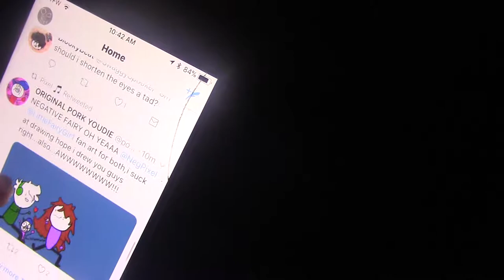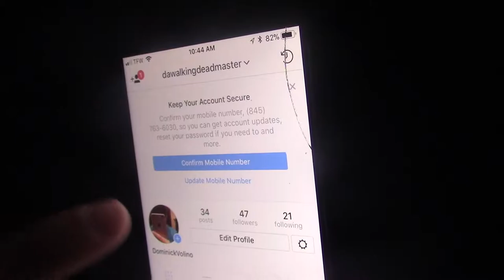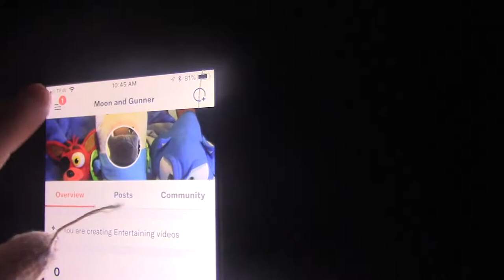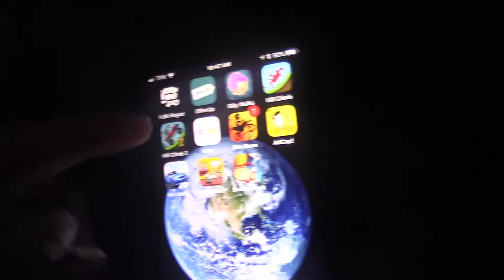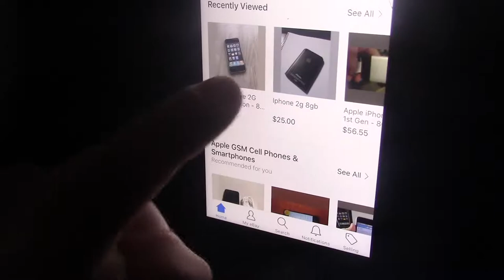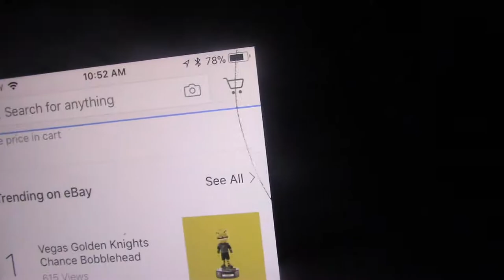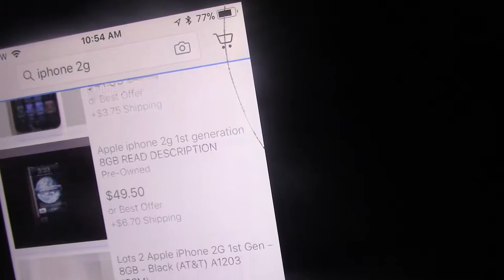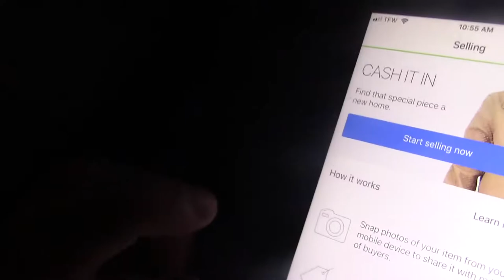finn looks at his iphone